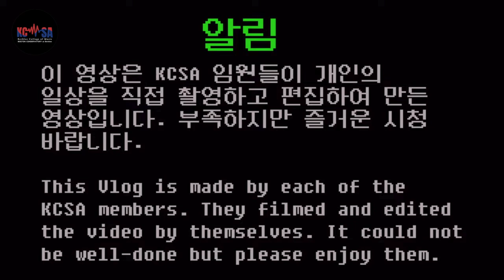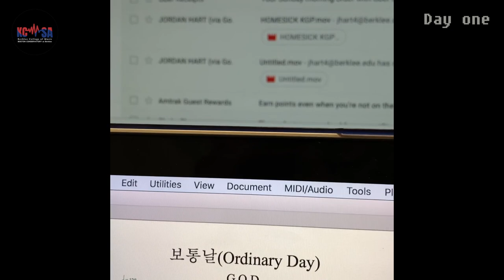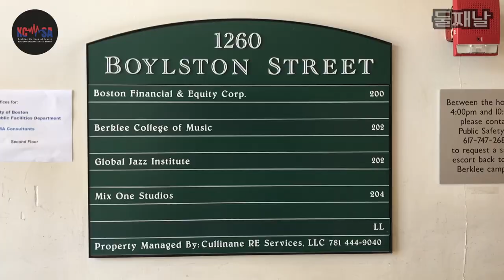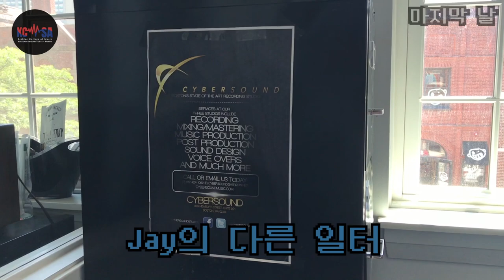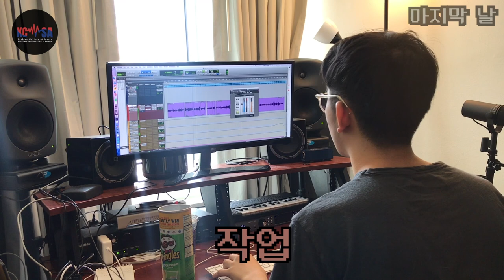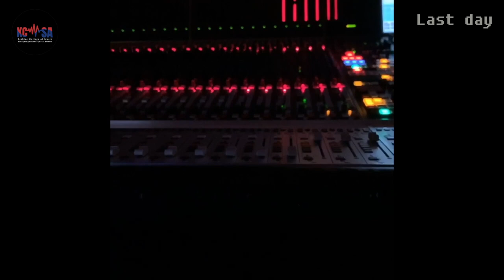KCSA VLOG #2 (Peter, Jay)